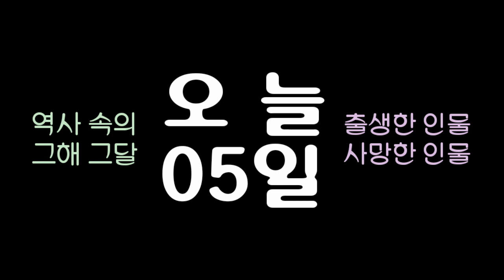역사 속의 오늘, 1813 '죽음에 이르는 병' 키에르케고르 출생